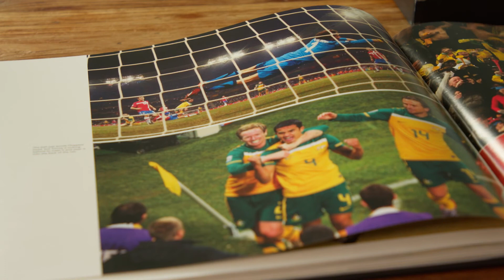Brett Holman - Past Players Program Ambassador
Former Socceroo Brett Holman talks about his own transition from professional football and the importance of the PFA's Past Players Program.